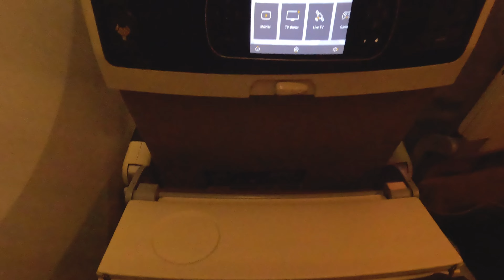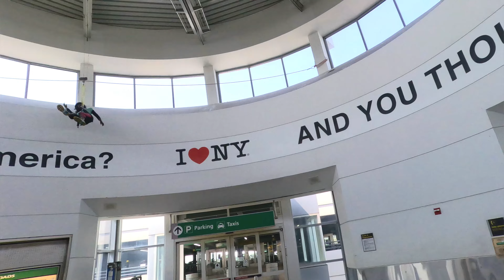Hyderabad to USA | My new chapter | Vlog15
Hi Guy's,

Come spend the good time with me :)
I have tried to cover everything possible in this short span of time. I hope you like the video